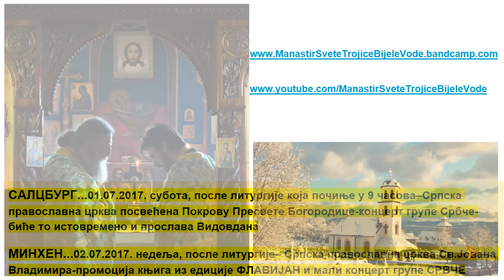најава: 2017. јун/јул....Србче у Салцбургу и Минхену......jun/jul...Srbce u Salcburgu i Minhenu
Најава промоције књига ФЛАВИЈАН и концерта групе Србче у Салцбургу 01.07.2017., гдје ће то бити у оквиру прославе Видовдана. Сутрадан ће група Србче гостовати у Минхену, 02.јула 2017.год.,
У Салцбургу програм почиње у суботу, после литургије која починње у 9 часова.
А у Минхену-после недељне литургије.